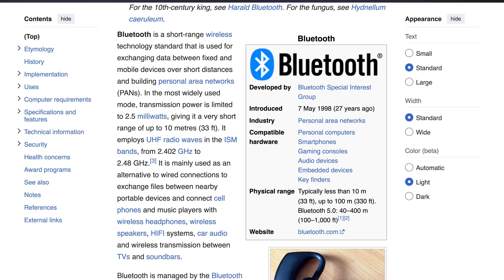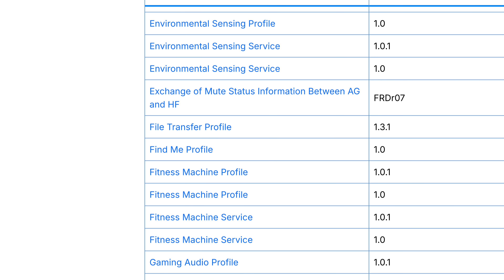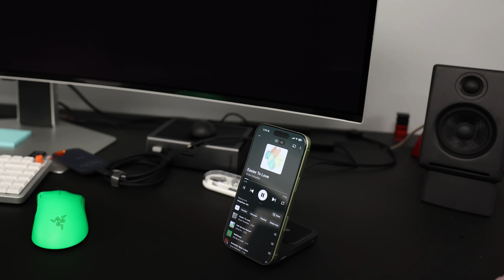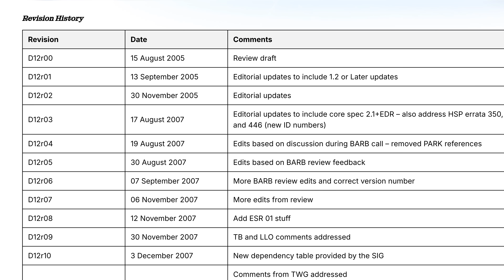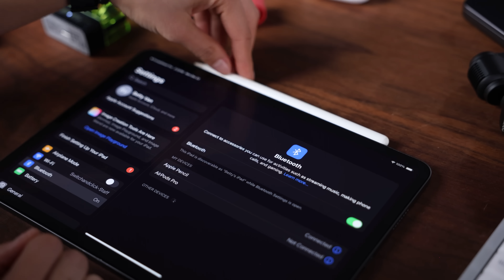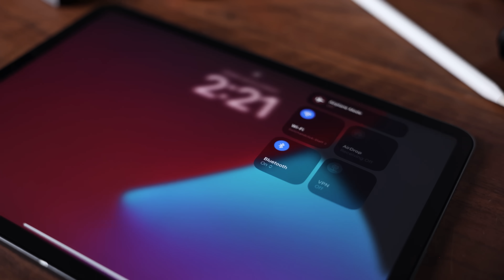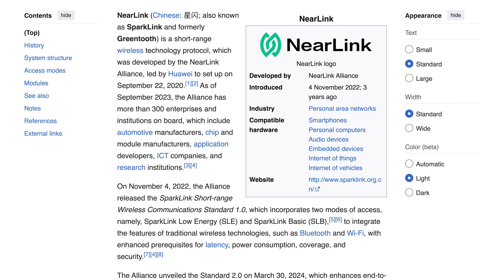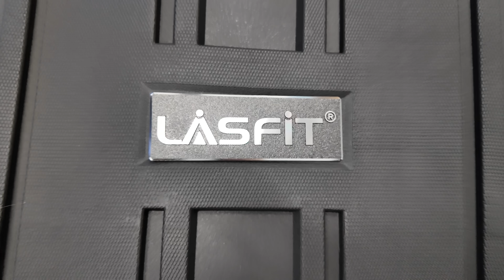The Reason Bluetooth Still Sucks 97% of the Time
Ah Bluetooth... The innovation which promised to revolutionize tech and push us forward into the hands-free, wireless age! That was 27 years ago... So, why does it STILL suck for most products, but work FLAWLESSLY for some (like AirPods)?

Written by: Tanner McCoolman
Edited by: Jacob Hurley

Jake and Betty, LLC is a participant in the Amazon Services LLC Associates Program , an affiliate advertising program designed to provide a means for sites to earn advertising fees by advertising and linking to amazon.com and mechanicalkeyboards.com. As an Amazon Associate, I earn a commission from qualifying purchases. All prices and star-ratings mentioned during the videos are at the time of purchase and what it was when we bought it, they may not be representative of the current data involving the products specified. Links starting with geni.us will most likely lead to Amazon.